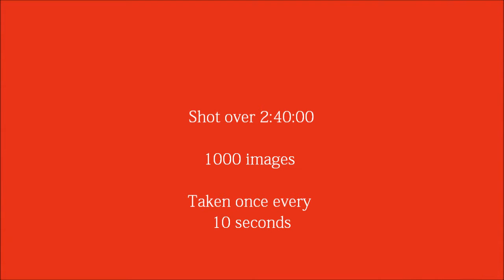Ice Melting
Time-lapse video I made. 1000 images put together at 60fps.